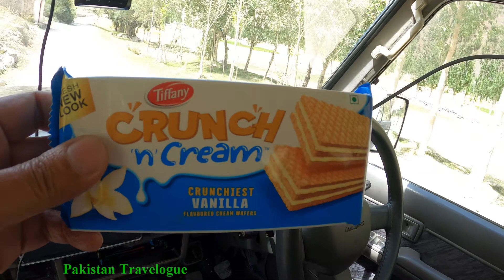{Ep73} Zood Khun Village of Chapursan Valley | Revo 30 Days Karachi to Chitral,Gilgit & Kashmir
{Ep73} Zood Khun Village of Chapursan Valley | 30 Days Road Trip from Karachi to Chitral, Gilgit and Kashmir | GoPro Detailed Series | Revo 2021 | 😍

Chapursan is a valley containing approximately eight scattered villages situated within the Hunza District of Gilgit−Baltistan, Pakistan.

Shrine of Baba Ghundi (Baba Ghundi Ziarat) in the Chuparsan Valley is the shrine of the famous Pir of Ghund who is celebrated in legend as the Sufi saint who brought Islam to the valley. ... The former Mir of Hunza kept his herds of sheep and goats for grazing around here and used to visit the shrine every year.

Vehicle is Toyota Hilux Revo V (2021)

Total distance travelled is 5810 km

Trip Start Date: 20th August 2021
Trip End Date: 18th September 2021
Trip Duration: 30 Days